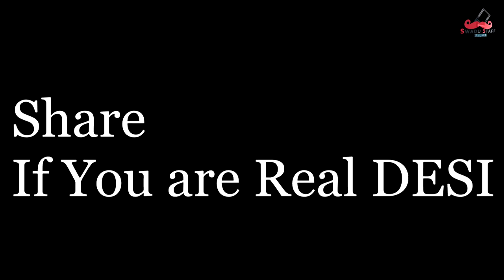College President Election || Real Desi || Swadu Staff Films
Here You Can Order ( Haan main hu swadu ) T-shirt.

Old t-shirt Link Update in One hour

we upload a video on every weekend.